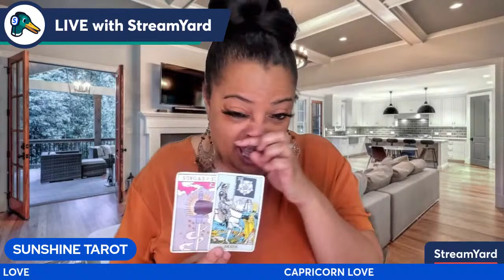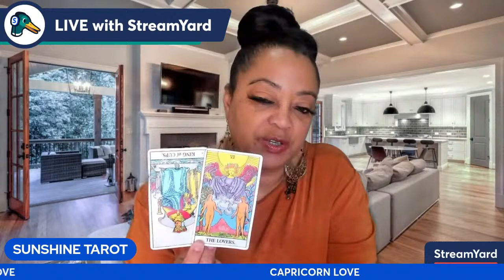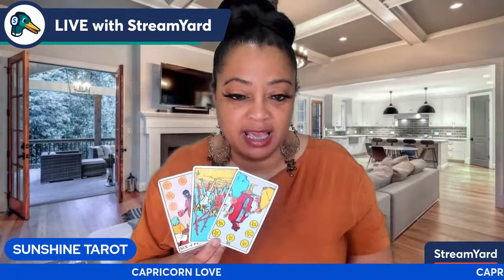CAPRICORN ♑️ LOVE 💕 READING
PERSONAL TAROT TUTORING: 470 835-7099

Welcome to our APRIL Tarot Reading, where we'll explore matters of the heart and relationships for the month ahead! Join us as we delve into the mystical world of tarot to gain insights and guidance to enhance your love life and relationships.

In this reading, we'll uncover the energies surrounding your romantic connections, whether you're single, in a relationship, or navigating the complexities of love. Our intuitive tarot reader will interpret the cards drawn, offering insights into potential developments, challenges, and opportunities in your love journey for APRIL.

Whether you're seeking clarity on a current relationship, hoping to attract new love, or simply curious about what the universe has in store for matters of the heart, this reading is designed to provide you with empowering insights and guidance to support your romantic endeavors.

So, grab a cup of tea, cozy up, and let's embark on this journey together as we uncover the mysteries of love and relationships for APRIL!

Wishing you love, joy, and fulfillment in your romantic adventures this April and beyond!